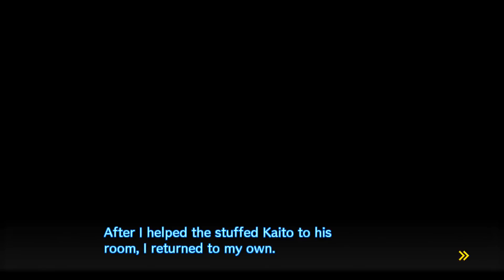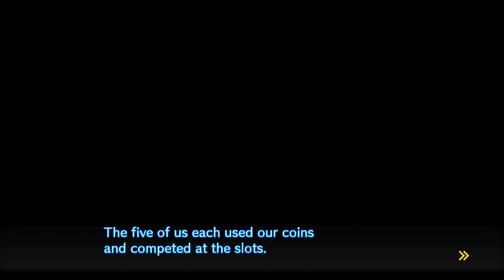1ShotPlays - Danganronpa V3 (Part 37) - Landslide (Blind)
Angie has a plan and Himiko seems pretty excited to tell us it. After thats over and done with, it's time to see what Miu was on about and hit the casino. Surely history won't ever repeat itself... right?

*1ShotPlays Socials*

Remember to please not post any spoilers or allude to any future events, or you will be banned by us or the mods!

Danganronpa V3 is a visual novel,murder mystery game by Spike Chunsoft and the Danganronpa team for the Playstation 4.

Enjoy the Blind Lets Play.